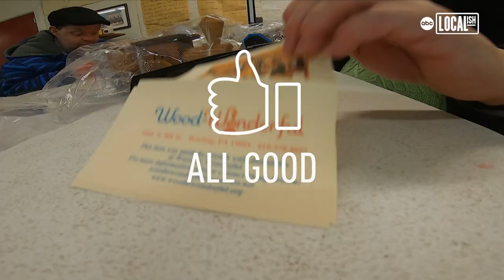Wood To Wonderful spreads joy and toys worldwide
Doug and Louise Brown have been running Wood to Wonderful, a workshop in Reading, PA for the past 26 years.

They make beautiful wooden toys by hand like basic planes, cars, farm animals, and trains.

Doug Brown explains, "Wooden toys today are unique. In order for children to use our toys they have to use their imagination, have to create the sound of the car or the farm animal. That's what I love about it."

The toys they make are usually made out of a few blocks of wood and kept together with dowels or rods. They finish, paint, and donate them all over to children and families who may not have these basic playthings that can bring so much joy to a child.

They've recently donated 3,000 wooden toys to Uvalde, Texas for children in the wake of the school shooting there. Last year, he reached out to Razom (a non-profit in New York specializing in sending humanitarian aid to Ukraine) and they told him what Ukraine's families really need are rattles for babies.

So, they've set about to build and ship about 3,000 rattles for families in war-torn Ukraine.

"I heard on the radio during the first month of the war in Ukraine, there were 5,000 babies born. And these babies have no rattles or any toys to use or play with," Doug says.

So, in his workshop in Reading, PA, his team of volunteers set to make the rattles to send across the world to families in need.

Carl Bard, a long-time volunteer at the workshop explains, "It's a joy to come in here every week. It's volunteer work, it's hard work but it's easy to get up in the morning when you're surrounded by these amazing people."

The Browns have been in Reading making toys for children for 26 years. Before that they were in Baltimore area doing the same amazing work. Doug used to own a picture shop framing business and would spend his nights there making toys as a side project.

"You're not even supposed to be carving and cutting into wood at that place because the dust can get everywhere even in the picture frame!" jokes Doug.

Over the years, they say they've made thousands of toys for children all across the world. And that's truly something wonderful.